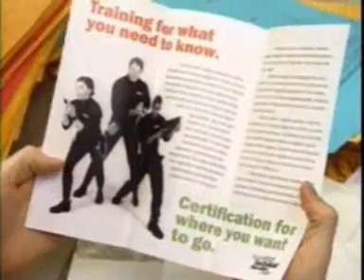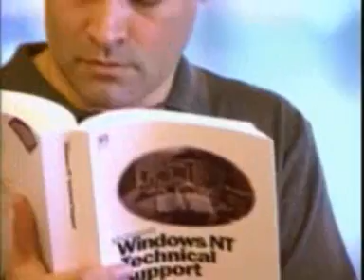Microsoft Kveta Ohradnikova